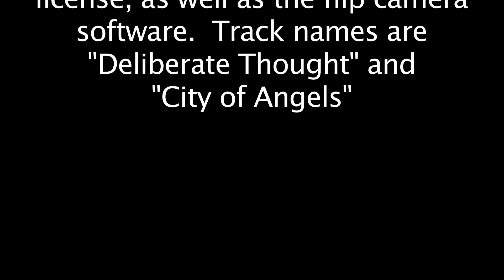How to Paint Bragg the Gutsman Part 2 of 2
Finishing touches.

NOTE: after filming this I added on some more details such as dabbing Red Gore to the bottom of his weapon, and painting on some Gloss Varnish to all the blood.  It will really enhance the gory and 'wet' look of the blood and I highly suggest it!  =D

Track names are "Deliberate Thought" and "City of Angels"